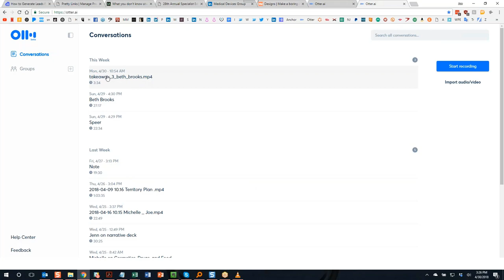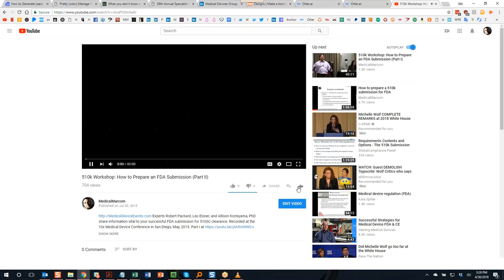Why Otter.ai is your new transcription app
In this short rave, I demonstrate why Otter.ai is better than YouTube for transcriptions.